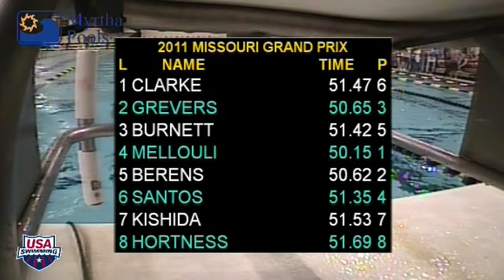Men's 100m Freestyle A Final - 2011 Missouri Grand Prix